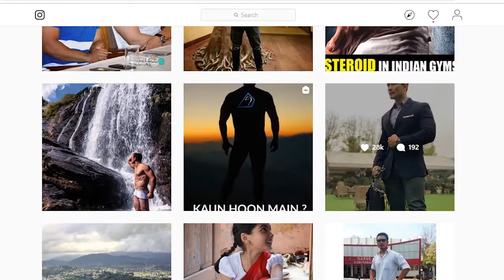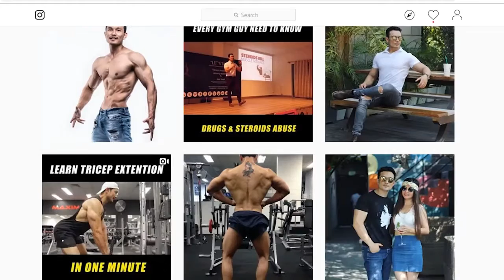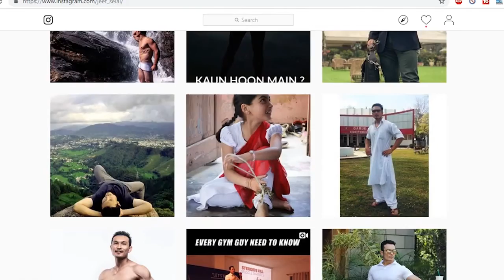3 STUPID Mistakes people do for BICEP growth! By Jeet Selal - All In One